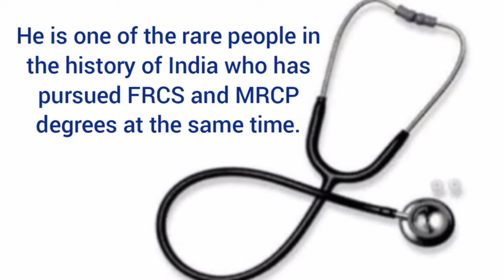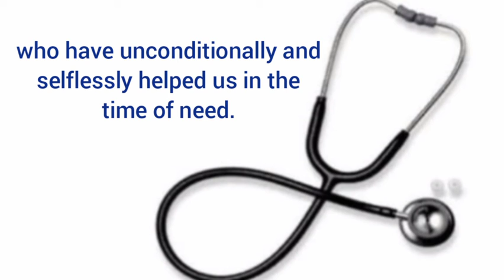National Doctors day paragraph | July 1 | Essay on Doctors day | National Doctors day 2021 | Educ Wi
A paragraph about National Doctors day